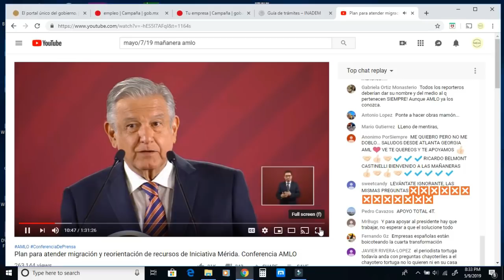TANDAS el programa MAS ATRASADO de los programas del bienestar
Escucha la razon por las cuales estan tan atrasadas las tandas para el bienestar